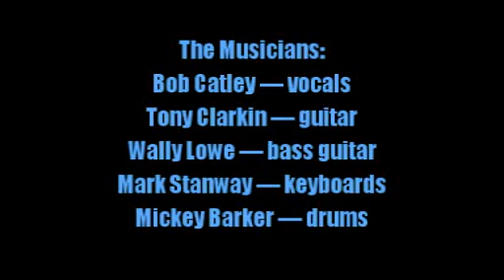Magnum:-'Only A Memory'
From the album:-'Goodnight L.A.' (July 24th 1990)